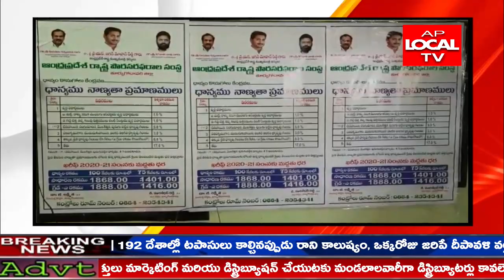వై.ఎస్ జగన్మోహన్ రెడ్డి రైతు పక్షాన నిలబడి రైతు ప్రభుత్వాన్ని నడిపిస్తున్నారు.మంత్రి కురసాల కన్నబాబు